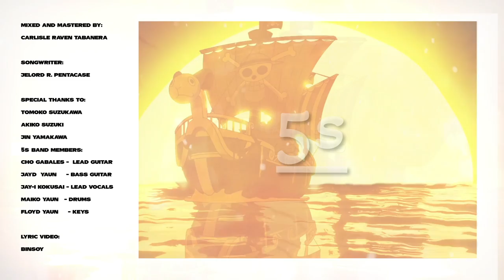ABAI - Kokoro Kara Arigatou official lyrics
song for one of the best selling Anime  "ONE PIECE".
Particularly the episode of Straw-hat Pirates' farewell to Going Merry(first ship) is the main core of producing the song. This goes to all ONE PIECE fans and to all Japanese song listeners worldwide.

 Band members:
Cho Gabales -  Lead guitar
Jayd  Yaun     - Bass guitar
      Jay-i           - Lead Vocals
Maiko Yaun.   - Drums
Floyd Yaun     - Keys

Special Thanks to:
Tomoko Suzukawa
Akiko Suzuki
Jin Yamakawa

Guitar and Vocals Recorded at:
Room 11

Mixed and mastered by:
Carlisle Raven Tabanera

Music and Lyrics:
Jelord R. Pentacase

Lyric video:
Binsoy